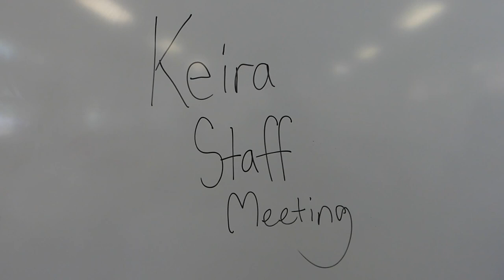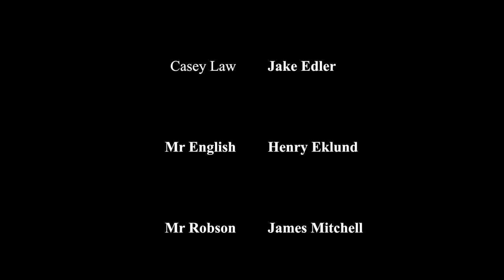Keira Staff Meeting - School Teacher Film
This was my contribution to the Keira High School video that made fun of the teachers. The main ideas and concepts are very niche and the film was never properly finished as seen in the strange ending to the film. However the quality was surprisingly acceptable and I suppose that's good enough.

Special thanks to the actors:

Henry Eklund
Cooper Agnew
Amanda Stevceski
Jake Edler
James Mitchell
& Megan Nguyen

Childish Gambino - The Library (intro) [slowed and reversed]